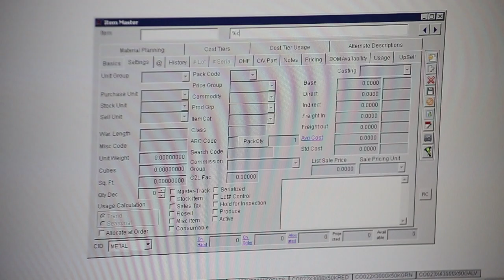MetalEZ Coil tracking and Processing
MetalEZ is the only metal construction software that lets you track metal coils throughout their life cycles.